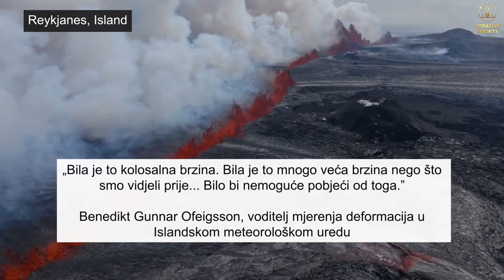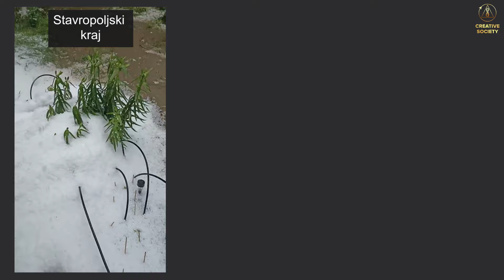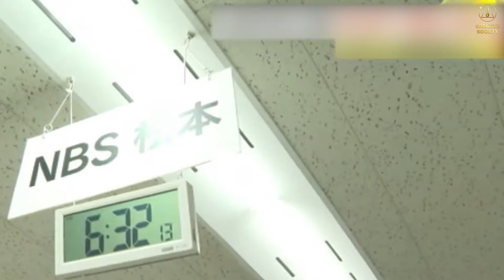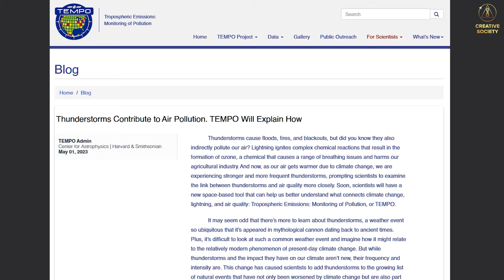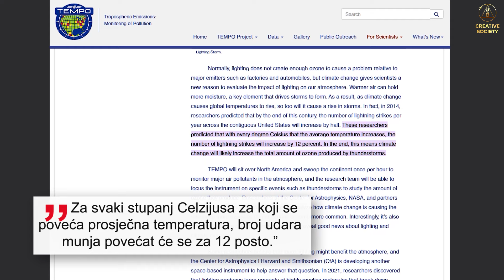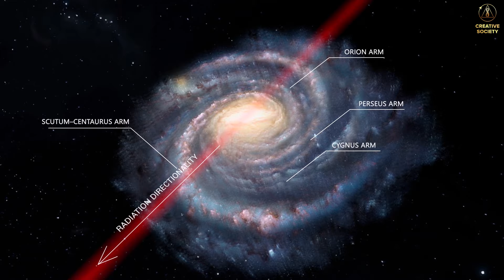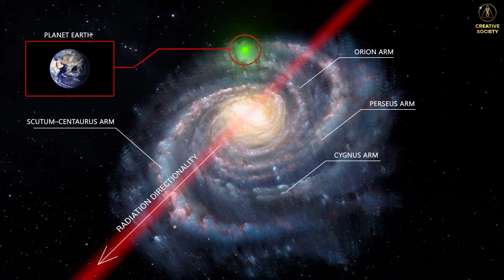Vatra s neba | Čovječanstvo je u opasnosti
Puni podrumi vode, poplavljene ulice, klizišta - na jugu Njemačke spasioci neprestano dežuraju.
2000 kubnih metara lave u sekundi. Od ovoga je nemoguće pobjeći!
Stalne klimatske katastrofe u Kini
Od ljeta do zime u samo sat vremena. Nevjerojatne temperaturne promjene u SAD-u.
Kobni udar groma u Češkoj. Dječja zabava završila je tragedijom.

Za sve detalje pogledajte tjedni pregled klimatskih događaja koji su se dogodili na planetu od 29. svibnja do 04. lipnja 2024. godine.

Sada sve razumne ljude zanima što nas dalje čeka. Da bismo odgovorili na ovo pitanje i shvatili kako spriječiti planetarnu katastrofu, preporučujemo da se upoznate s materijalima foruma „Globalna kriza. Odgovornost".